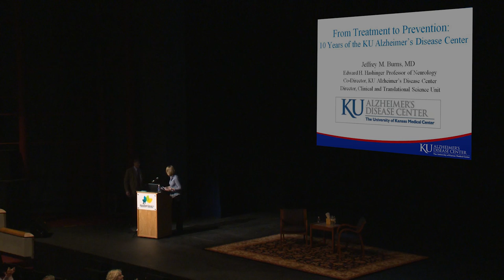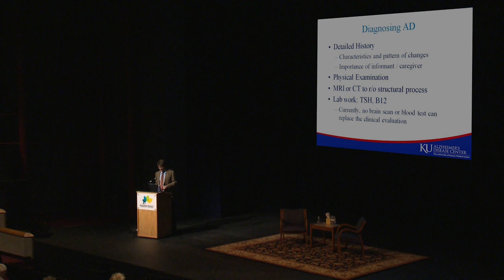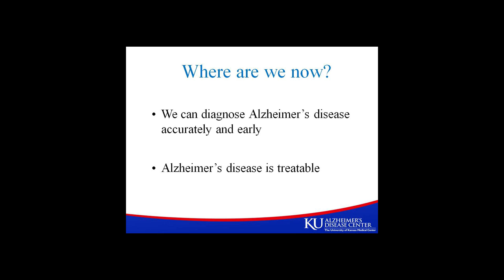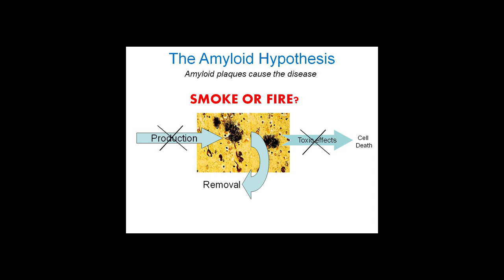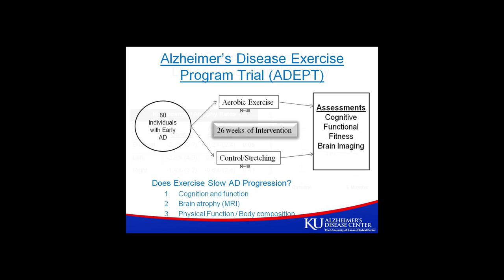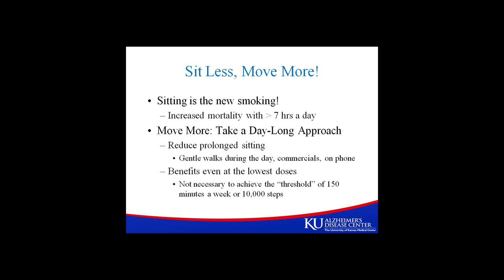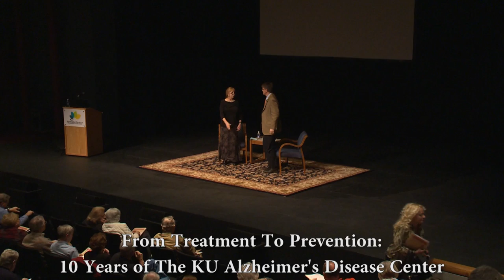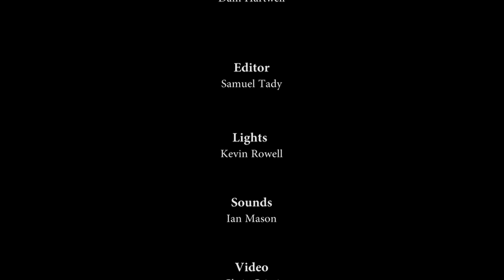From Treatment To Prevention: 10 Years of The KU Alzheimer's Disease Center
Dr. Jeffrey Burns, the associate director of the University of Kansas Alzheimer’s Disease Center and the Edward H. Hashinger associate professor of neurology, speaks about how baby boomers are fueling a rapid rise in the number of people affected by Alzheimer’s disease. With that comes the need for better treatments for those with the disease and strategies for preventing it in those who are healthy.